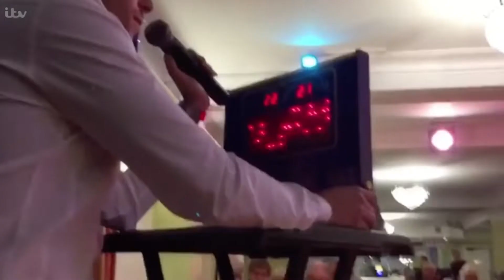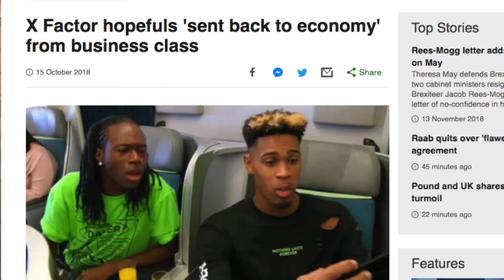Is X Factor Scripted? Leon Mallet Interview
So today on the show I was lucky enough to interview Leon Mallet about his time on the X Factor last year and finally ask the question 'Is X factor Scripted?'